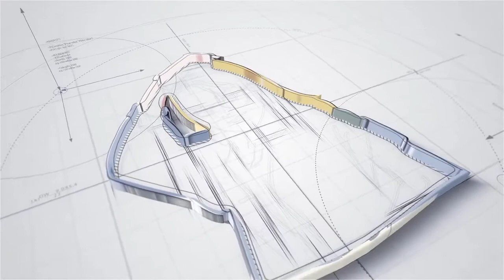Ghost Whisperer Season 1 Episode 12: Undead Comic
Melinda Is Helping A Man Remember Why He Decided To Commit Suicide But Letting His Friends Know That Its Okay To Forgive Him For Jumping Off The Bridge.